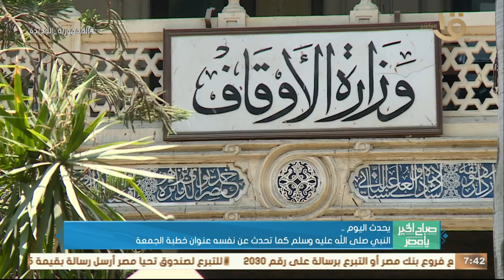صرف السلع التمونية المقررة عن شهر سبتمبر لأصحاب البطاقات التموينية .. وأهم أخبار اليوم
صباح الخير يا مصر | صرف السلع التمونية المقررة عن شهر سبتمبر لأصحاب البطاقات التموينية .. وأهم أخبار اليوم